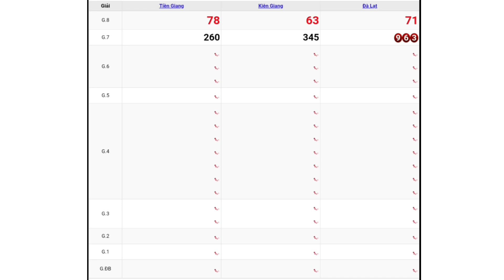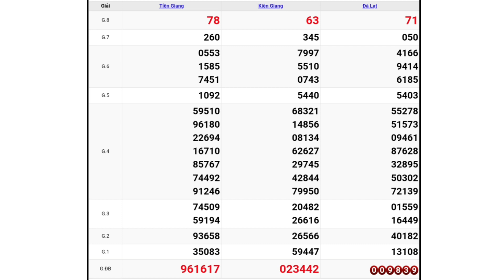XSMN - QUAY THỬ DỰ ĐOÁN KẾT QUẢ XỔ SỐ MIỀN NAM NGÀY 27/06/2021 - XSMN PHẦN 9